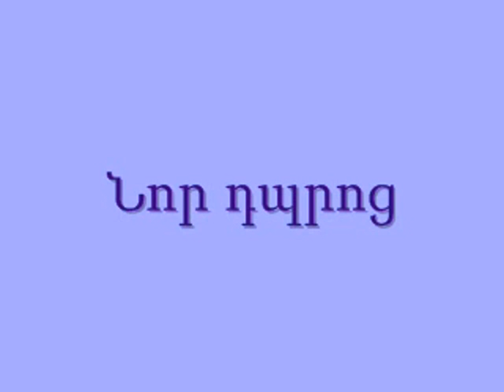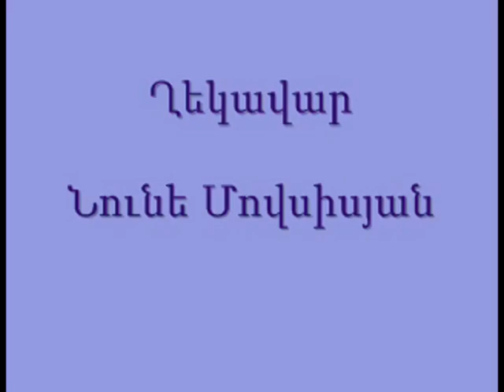Yntercumner Inessa Qnarik Arevik.mpg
Չարենցյան ստուգատեսի ֆիլմերից